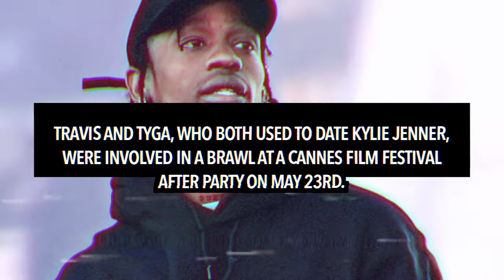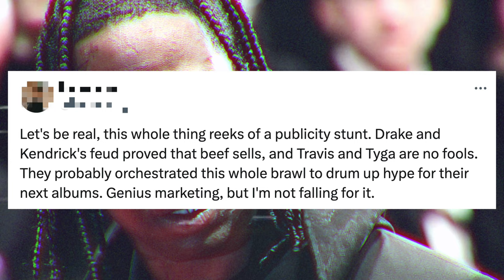Drake REACTS to Travis Scott & Tyga FIGHTING At Cannes Film Festival Afterparty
Drake has reacted to Travis Scott and Tyga being involved in a fight in Cannes.